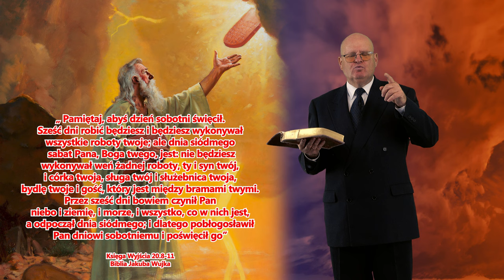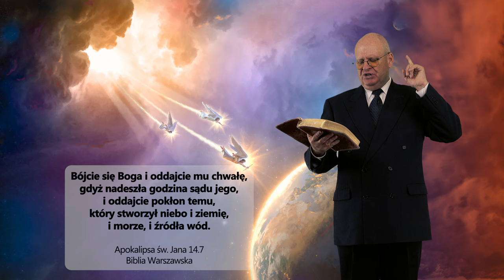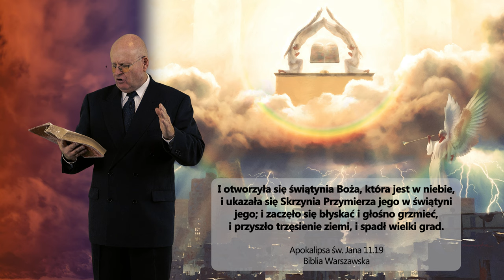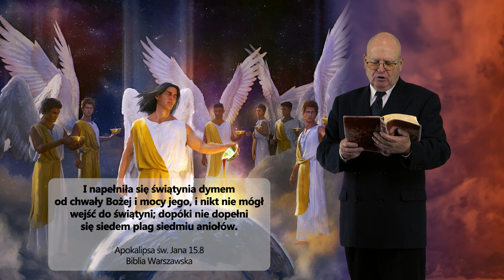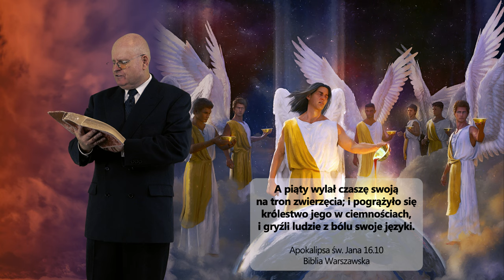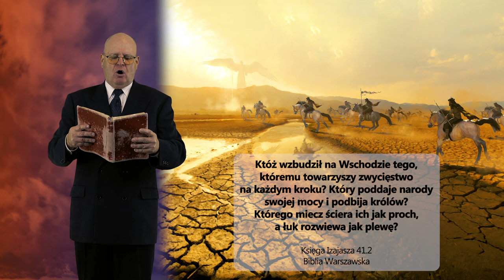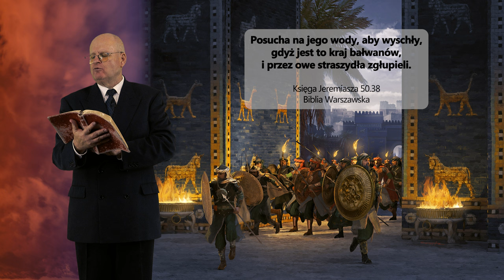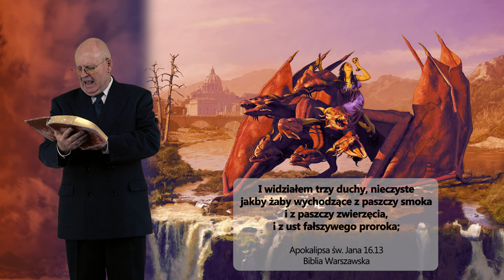7 PLAG OSTATECZNYCH. TAJEMNICA za SPIŻOWEJ BRAMY - Ks. Apokalipsy (Rozdział 15 i 16) W. Szkopiński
7 PALG OSTATECZNYCH. TAJEMNICA za SPIŻOWEJ BRAMY - Księga Apokalipsy (Rozdział 15 i 16) Wiesław Szkopiński
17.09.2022 - Kościół Adwentystów Dnia Siódmego Kalwaria Zebrzydowska

- Czym są PLAGI OSTATECZNE?
- JAK ROZUMIEĆ PLAGI OSTATECZNE?
- KIEDY i w jakich okolicznościach będą PLAGI OSTATECZNE?
- KOGO dotkną PLAGI OSTATECZNE?
- JAK DŁUGO będą trwać PLAGI OSTATECZNE?
 - Ile istnień pochłoną PLAGI OSTATECZNE?
- Czy w historii świata było już podobne wydarzenie?
- Czy historia plag się jeszcze powtórzy?
- Co wydarzy się w przyszłości?
- Jesteś ciekawy? KONIECZNIE OBEJRZYJ MATERIAŁ!

👉 Odwiedź i zaobserwuj 👍  nasz profil na Instagramie:
adwentysci.kalwaria

Dom Modlitwy
ul. Wojska Polskiego 6
34-130 Kalwaria Zebrzydowska.

Dane do wpłat:
34-130 Kalwaria Zebrzydowska
Bank: Nest Bank SA
nr konta: 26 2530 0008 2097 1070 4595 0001
tytuł przelewu: Misja w Internecie